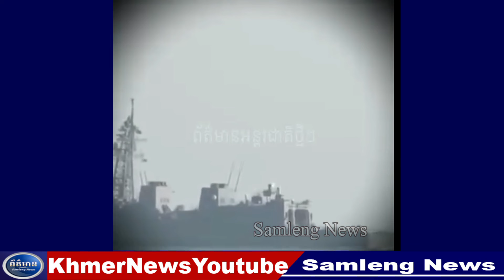ប្រទេស G7 និង EU បង្វែរលុយរាប់ពាន់លានដុល្លារ របស់រុស្ស៊ីនៅក្រៅប្រទេស អោយទៅអ៊ុយក្រែន, Samleng News